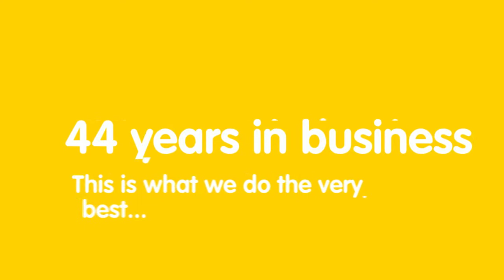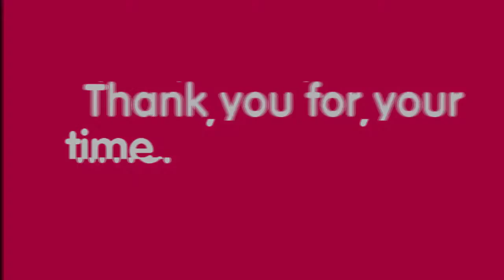Virginia Beach Bathtub refinishing